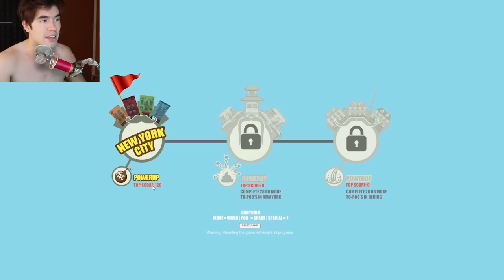¡Hay Caquita En Mi Sopa! - JuegaGerman